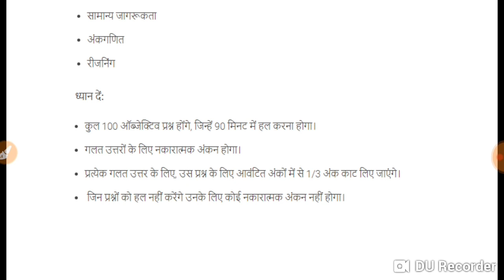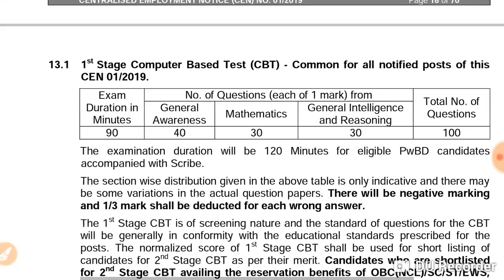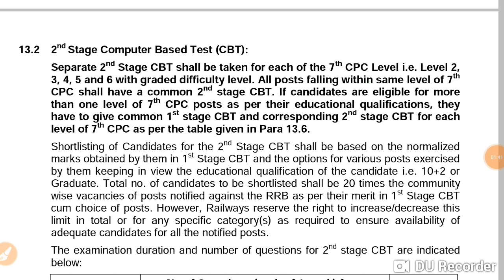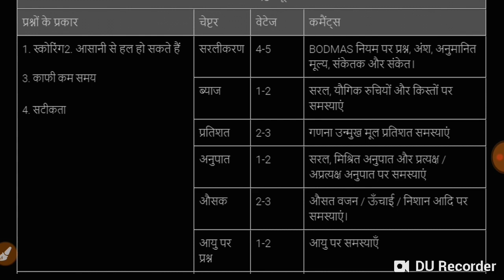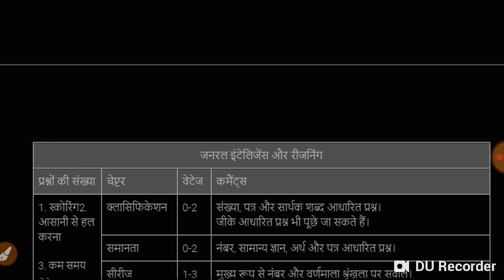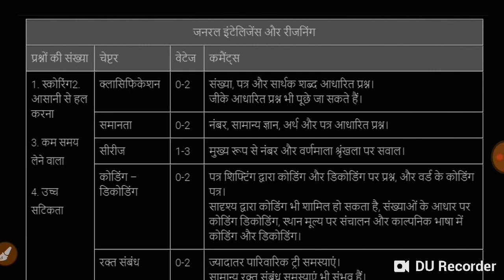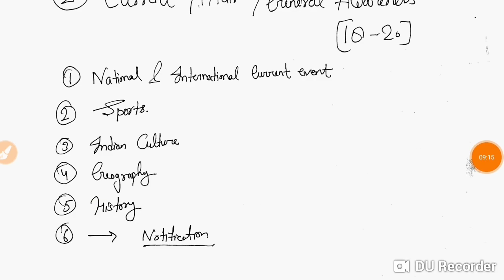Railway NTPC Syllabus & Exam Pattern 2019 | TC, Station Master, Goods Guard, Typist, Clerk